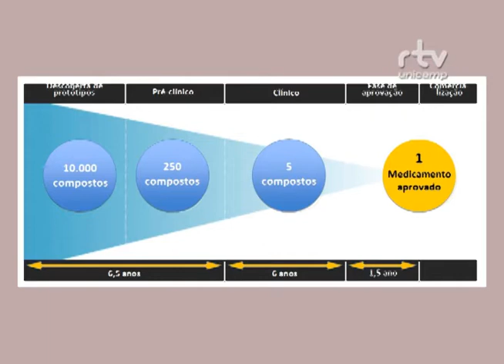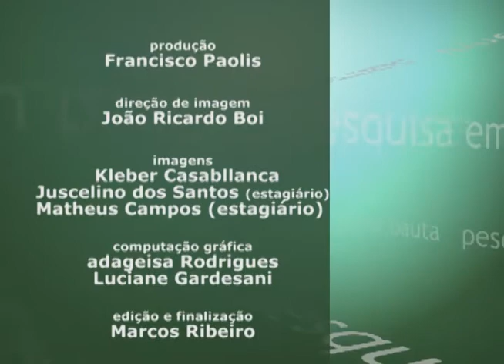Pesquisa em Pauta - Pesquisa básica e a descoberta de novos fármacos o caso da Piplartina